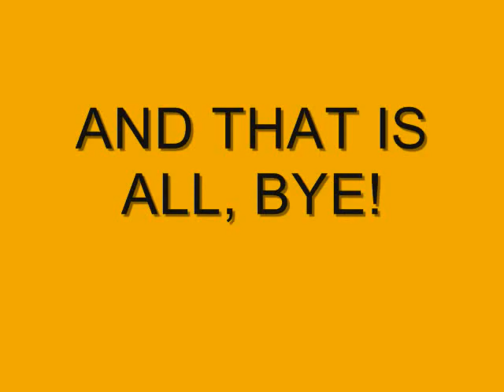A Picture Of My Broken MUGEN Roster Of 2-23-2013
Here's My Broken MUGEN Roster Of 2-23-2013!
IT REALLY HAS A LOT OF CHARACTERS!